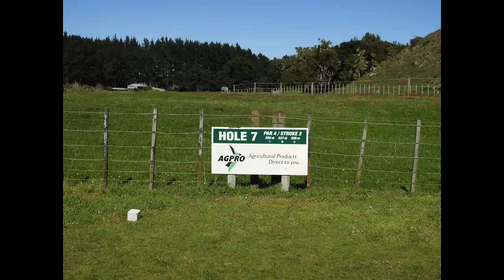Rangitikei Golf Course - Hole 7 (Runga Puke)